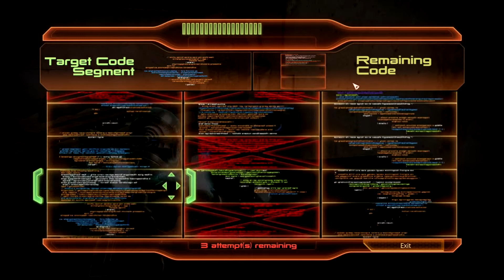Let's Play Mass Effect 2 AGAIN 34: Mordin A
wherein I talk to my dog